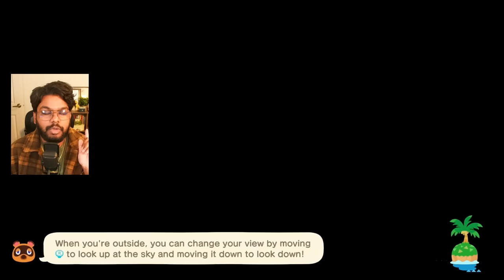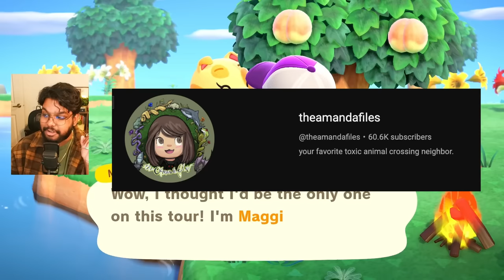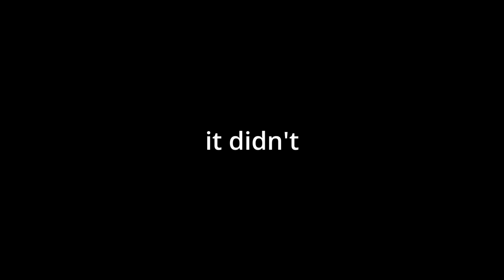I Started a New Animal Crossing Island... Again (PART 2)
welcome to part 2 on the new island! i got my campsite villager, went villager hunting and accidentally speedran my way to 3 stars in this video so sorry for it being so short 😭

TIMESTAMPS
00:00 - Campsite Villager
06:43 - Villager Hunting
12:38 - Hitting 3 Stars... immediately
16:09 - One Final Villager Hunt

if ur reading this, comment "peter piper" (you won't get anything in return except for my approval)